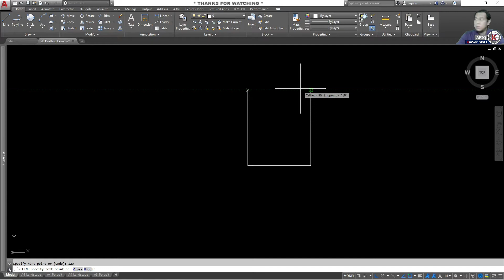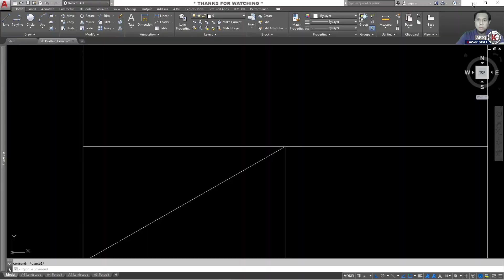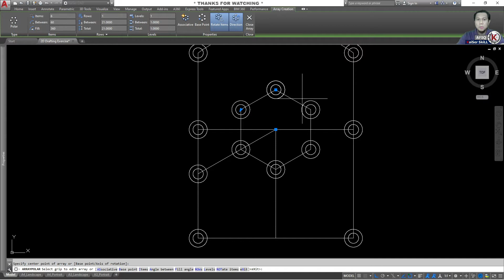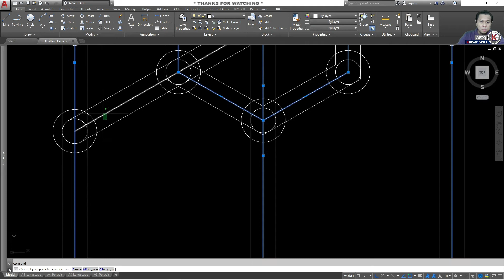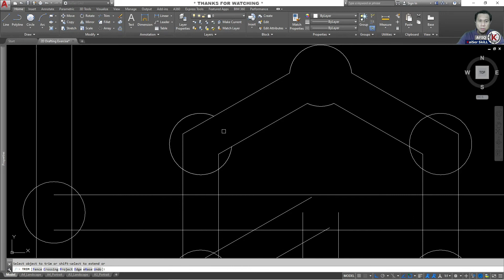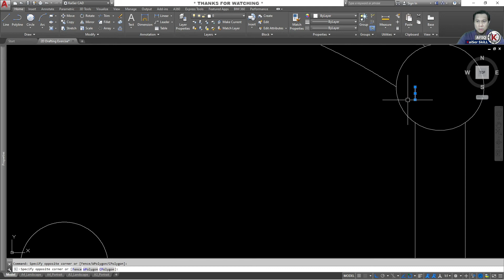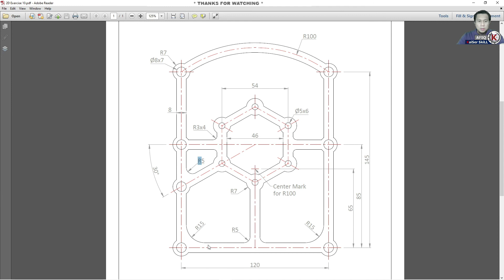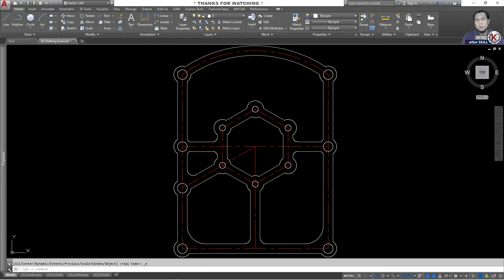2DDE | AutoCAD : 2D Drafting Exercise #08 (Bahasa Melayu)